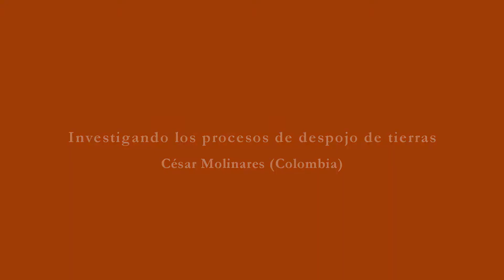Investigando los procesos de despojo de tierras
César Molinares (Colombia). VI Encuentro de Periodismo de Investigación. 19 y 20 de abril de 2013, Bogotá. Panel: Escarbando en la memoria histórica. Charla: Los casos de Verdad Abierta. Modera: Miriam Forero Ariza.